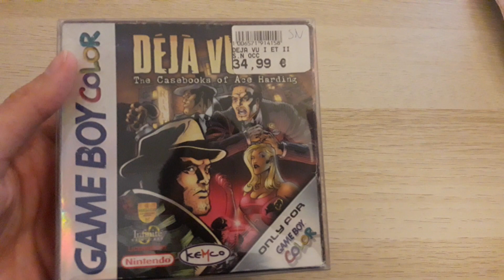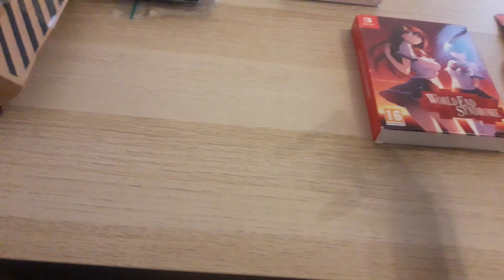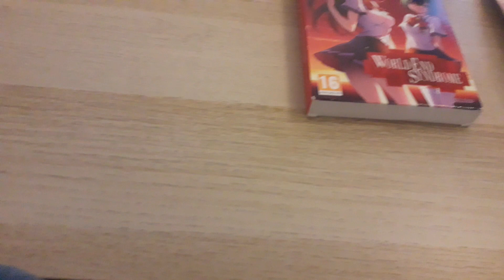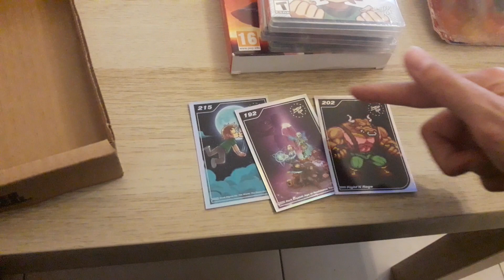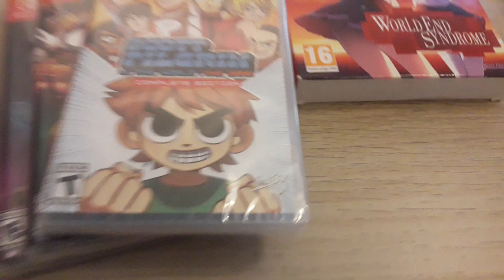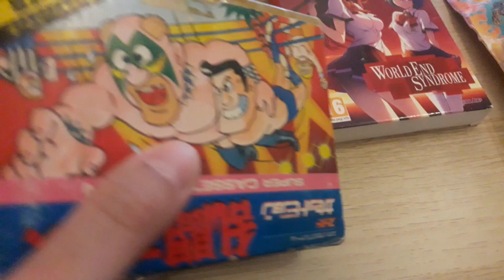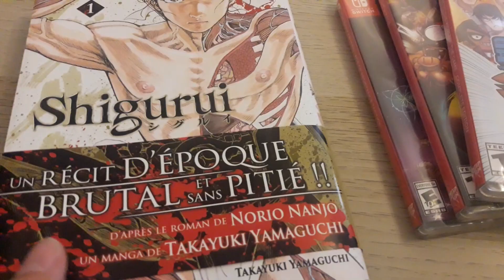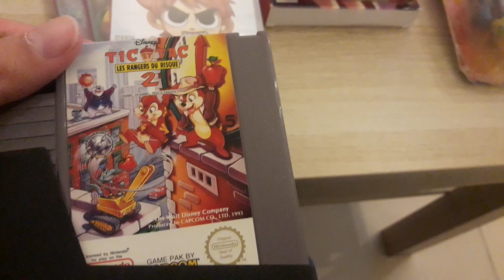Rentrées jeux video de mai 2021 : Du rétro Nintendo et Sega, jouets vintage...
Achats internet magasin cash brocante divers jeux video retrogaming rare: Nintendo Game boy, sega megadrive, switch, super cassette vision, figurines vintage bootleg, manga